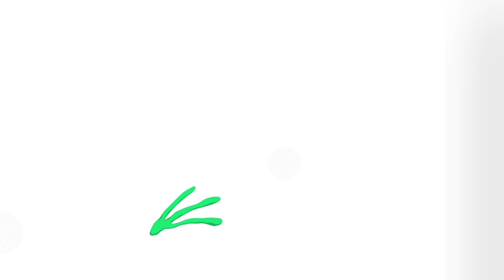ନଟଙ୍କ ଘାତକ ବୋଲିଂ 🤣 ଗାଁ ୩୦ ଟଙ୍କିଆ କ୍ରିକେଟ ମ୍ୟାଚ୍ l Laxminarayan VS Chateswar team l Village cricket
ନଟଙ୍କ ଘାତକ ବୋଲିଂ ଗାଁ ୩୦ ଟଙ୍କିଆ କ୍ରିକେଟ ମ୍ୟାଚ୍ l Laxminarayan VS Chateswar l Village cricket